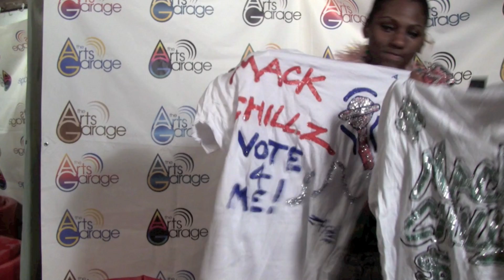HIGH MAINTENANCE TV PROMO 1